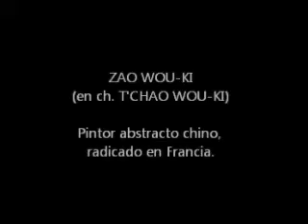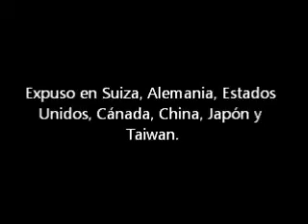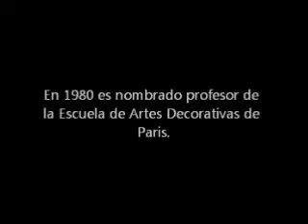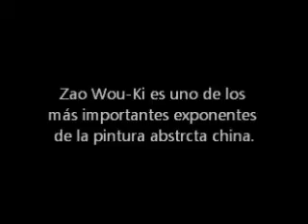ZAO WOU-KI Abstracción china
Vida y obra del pintor abstracto chino.